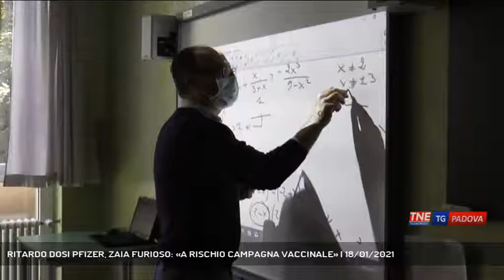RITARDO DOSI PFIZER, ZAIA FURIOSO: «A RISCHIO CAMPAGNA VACCINALE» | 18/01/2021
TG Padova Sera 18/01/2021 - MARGHERA - La riapertura delle scuole ed il taglio nella consegna delle dosi dei vaccini Pzifer al centro dell'odierno punto stampa del presidente della Regione Veneto Luca Zaia.   || "Sul taglio dei vaccini Pfizer è vergognoso quel che sta accadendo'. Lo ha detto oggi ilpresidente del Veneto, Luca Zaia nel corso del quotidiano punto stampa. "Se vedo la distribuzione alivello nazionale, alcune regioni hanno tagli zero, altre 'moderati', di certo non invasivi, e altre sono letteralmente azzoppate'- ha proseguito Zaia - per il Veneto il taglio è del 53% delle dosi". "Se venisse messa in discussione la fornitura di vaccini per la prossima settimana non riusciamo a fare i richiami. Questa settimana ha aggiunto il presidente del Veneto - con due-tre accorgimenti potremmo attutire questo grave danno, ma stiamo parlando solo di richiami. La campagna vaccinale è sospesa di fatto, un 'buco' di una settimana. Se la prossima settimana - conclude Zaia- non arrivano le dosi programmate non si vaccina nemmeno per i richiami". - Intervistati LUCA ZAIA (PRESIDENTE REGIONE VENETO) (Servizio di Marta Marangon) - Segui Telenordest anche sul digitale terrestre! Visita il sito